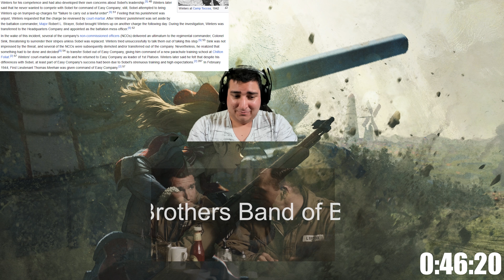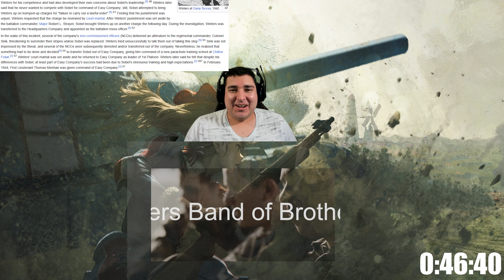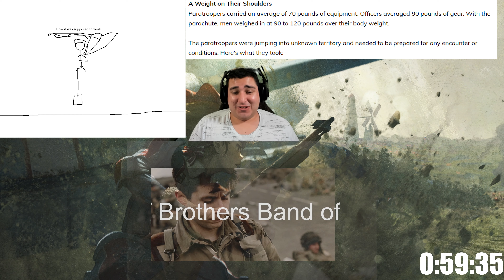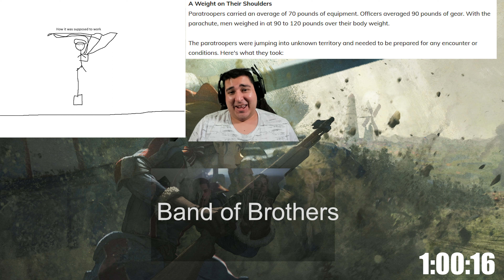Military Historian Reacts - Band of Brothers Episode 1 Currahee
In this video, a historian Military Historian Reacts to Band of Brothers Episode 1 Currahee. Giving his prospective on the events and elaborating about the historical setting it takes place in.